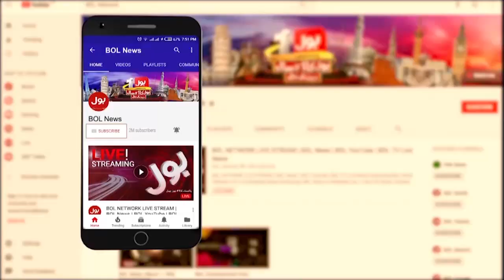Pakistan vs India | Who will Win? | BOL News Bulletin | 12:00 AM | 24 Oct 2021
Massive Bonus For Babar Azam-Led Pakistan Team if They Beat India, Win T20 World Cup